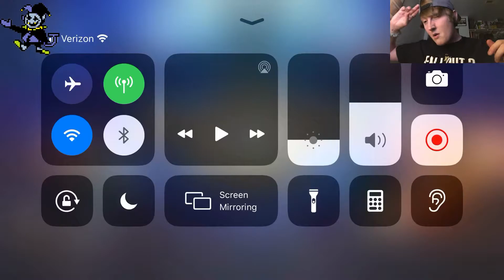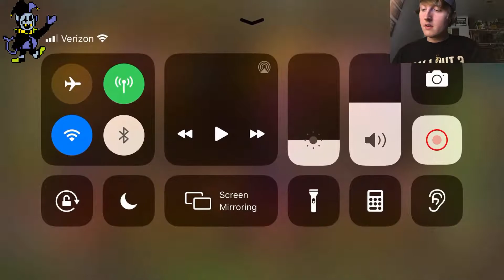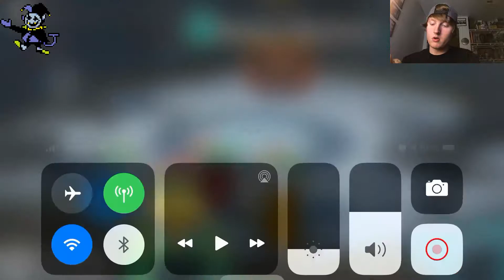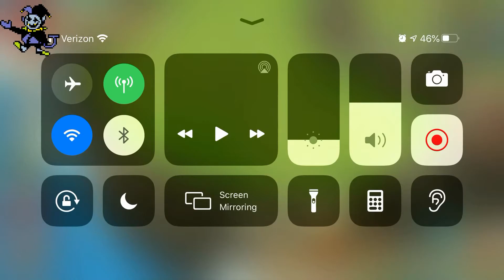A Fierce Return! | Summoners War (Part 11)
Returbing with a passion,